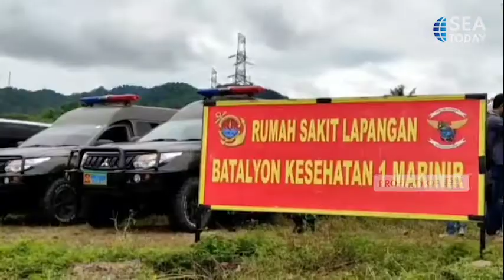Prajurit Marinir Latihan Penyergapan Gerakan Separatis di Sorong Papua Barat